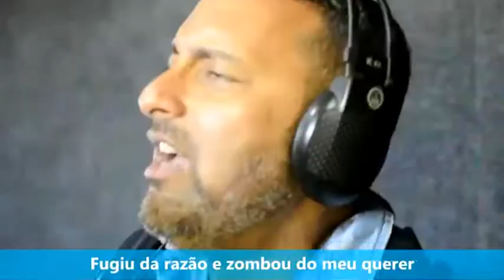Perdão de Amor - Cesar Pinheiro